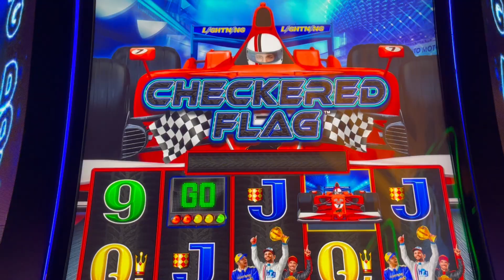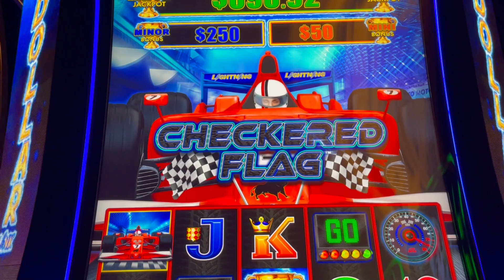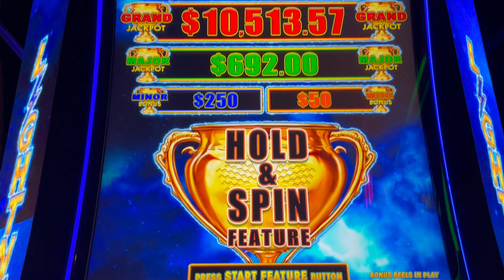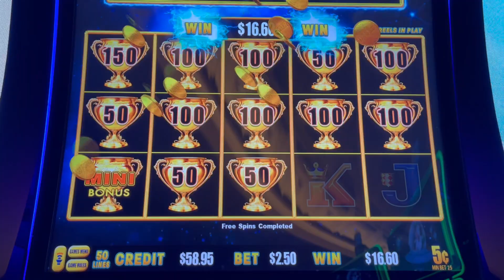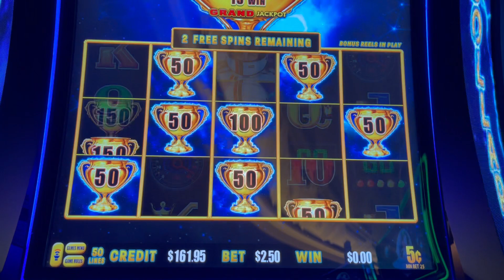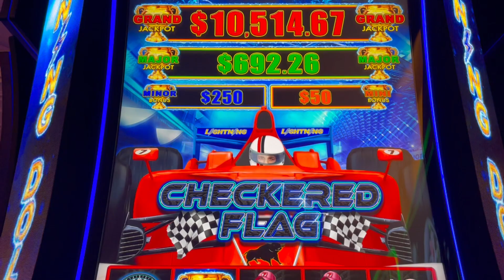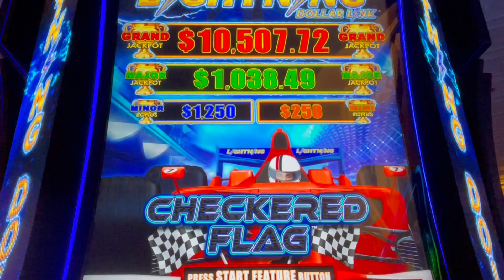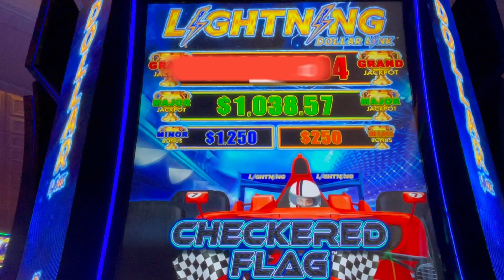READY! SET! GO! WE ARE PLAYING OUR FAVORITE SLOT MACHINE! LIGHTNING DOLLAR LINK CHECKERED FLAG 🏁🏁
Weekly Livestream
• Taco Cat Tuesday @ 5:30pm Pacific

Membership
• Show your Support and Join the Cat Club:

Sincere gratitude to Sherri B, Lockie W, Jackie R, Pickles n Daisy, Carol R, Katie C, Diane S. & all of our Cool Cats & dedicated viewers.

Post Production
• 3D Animation (Intro & Outro)